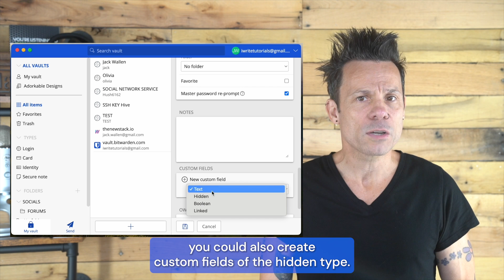How to store Identities in Bitwarden